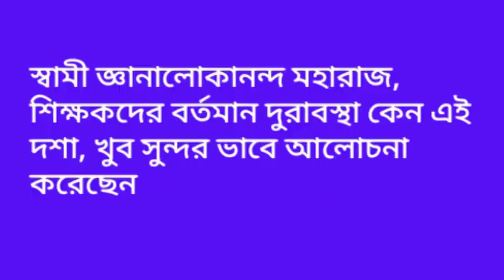স্বামী শিবানন্দ (মহাপুরুষ)মহারাজের জন্মতিথি, বারাসত রামকৃষ্ণ মঠ -স্বামী জুস্টানন্দ মহারাজ,